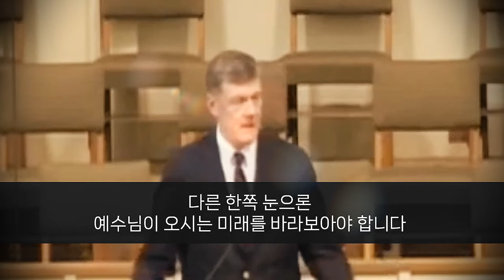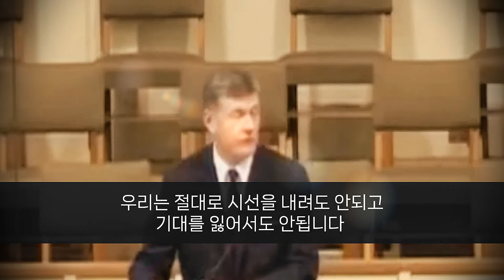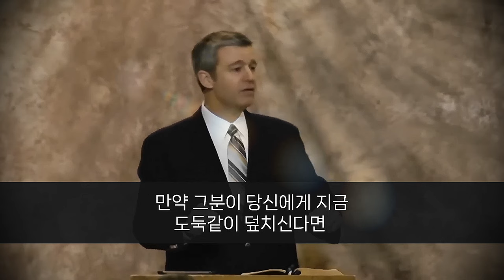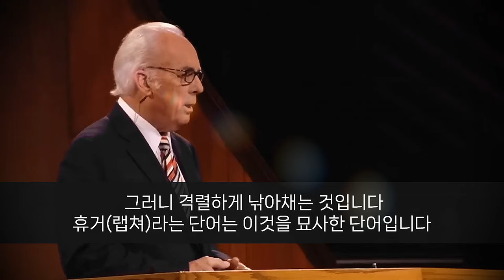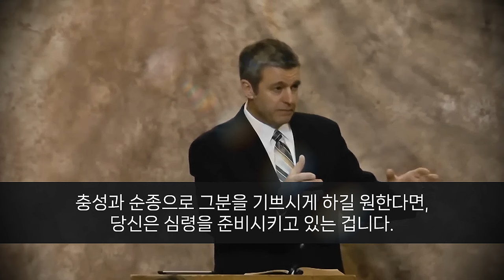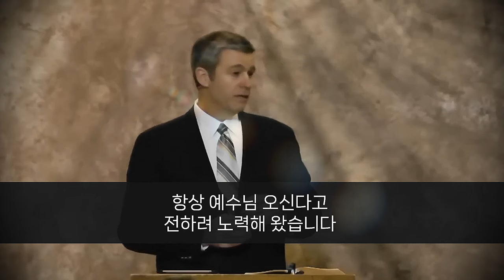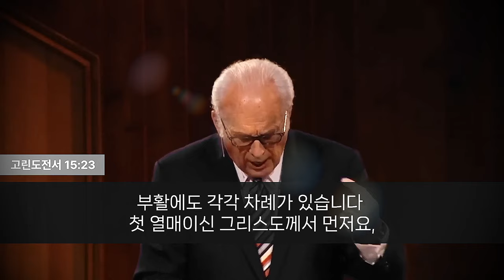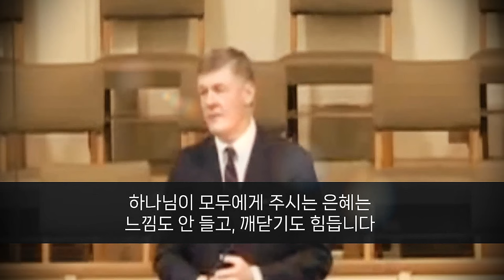예수님 오심, 휴거 Paul Washer, John MacArthur, Steven J Lawson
집회 문의 및 신앙 상담